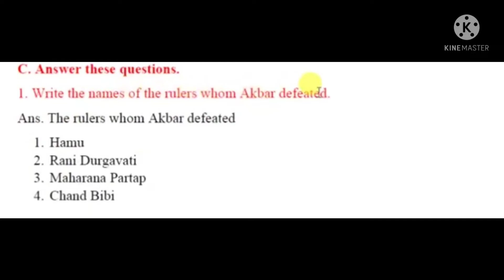class 4th question answer subject s. s. t...